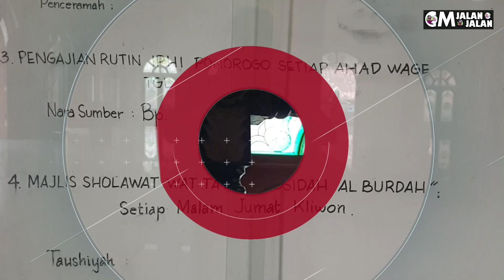MASJID AGUNG PONOROGO||NAPAK TILAS PENYEBARAN AGAMA ISLAM DI JAWA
Kali ini kita berada di Kota Ponorogo kota yang terkenal dengan kesenian reog ponorogo rang lokasi nya sekitar 200 km dari kota surabaya, kami singgah di kota ini dalam perjalanan kami ke Madiun, di Kota Ponorogo ada sebuah masjid yang merupakan salah satu dari 6 masjid tua di daerah ini.
Masjid Agung POnorogo terletak di sebelah barat alun-alun kabupaten Ponorogo. Masjid ini pertama kali di dirikan oleh Raden Mas Adipati Aryo Tjokronegoro pada tahun 1858.
Masjid ini mempunyai arsitektur yang sangat unik. Dimana arsitekturnya menggunakan berpaduan gaya antara budaya jawa dengan timur tengah.
beberapa hal yang menjadi ciri khas dari bangunan ini terlihat pada atap suatu bangunan masjid, atap dengan motif tumpeng yang semakin ke atas semakin mengecil.
Ciri khas lainnya terlihat pada bagian depan bangunan masjid, terdapat sembilan kubah kecil berwana hijau untuk mengambarkan sembilan wali yang menyebarkan agama islam di pulau jawa
C0rak bangunan masjid yang ada di kapubaten ini, yang dipengaruhi oleh kebudayaan hindu. Sebagai akserelasi antara kebudayaan lama dengan unsur baru kebudayaan agama islam.
Masjid agung terdiri dari 2 bangunan utama. Bangunan pertama merupakan bangunan asli peninggalan Tjokronegoro dengan 16 tiang kayu jati. Tiang kayu jati terbuat dari 1 pohon jati besar, yang dikerjakan oleh tukang kayu dari kerajaan Solo.
Bangunan ke 2, lantainya sudah dari keramik dan bangunan ke 2 ini mengalami pemugaran 3 kali. Pemugaran pertama oleh Bupati Soemadi pada tahun 1975,dipugar lagi tahun 1984  dan o mendirikan menara pada tahun 1995
Sementara ruang di bagian dalam adalah ruang asli ketika pertama kali di dirikan
Yang menjadi ciri khas masjid ini adalah, di ruang ini terdapat tiang yang terbuat dari kaju jati besar.
Ruang masjid bangunan lama menggunakan konsep bangunan  traditional jawa yang merupakan ruang tertutup dan ruang yang sakral.
Ruaang ini adalah ruang utama paling kokoh untuk melaksanakan sholat berjamaah dan memiliki nilai-nilai religius sangat tinggi.
Selain berpungsi sebagai tempat beribadah masjid agung ponorogo mempunyai banyak kegiatan untuk menyebarkan ajaran agama islam, Masjid ini biasa dipergunakan  bagi anak-anak ketika sore hari, dan ketika malam hari berpunyakan sebagai tempat ajar mengajar alquran
Bangunan masjid agung Ponorogo ini seluas 1.730 m2 dan mampu menampung  sholat sebanyak 2.000 jamaah berdiri ditanah wakaf seluas 5.940 M2
Demikian liputan kita kali ini,
Tonton terus video video kami agar channel ini bisa tumbuh dan berkembang, Wassalamualaikum wr wb